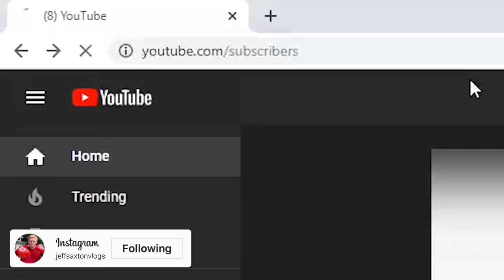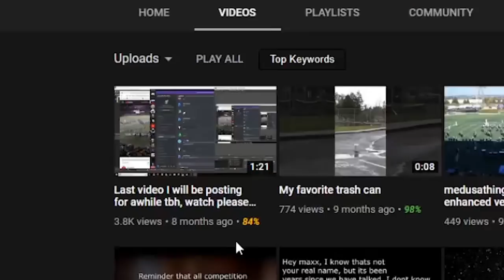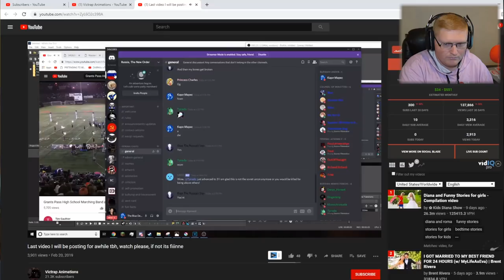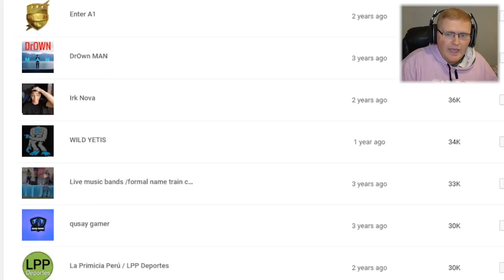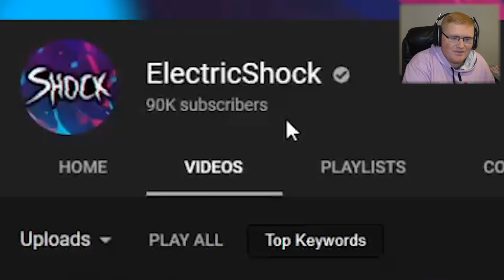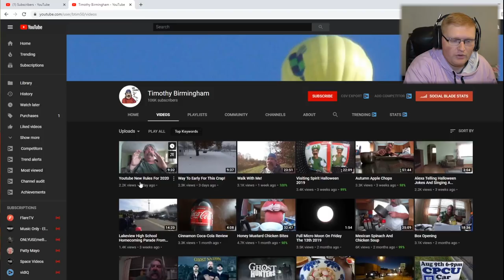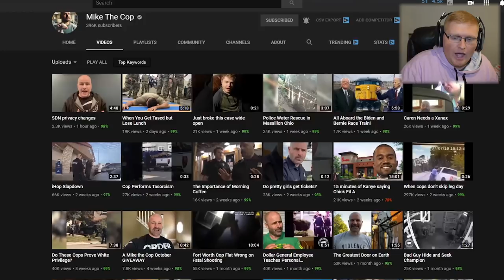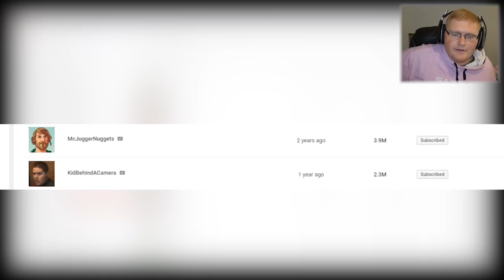Which of my subscribers, has the most subscribers?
Well today we take a look in my Analytics and find out! Credit to JackSucksAtLife for this video idea!

Donations help support Jeff & this channel but are NOT required or even expected.

WHATS UP!!!